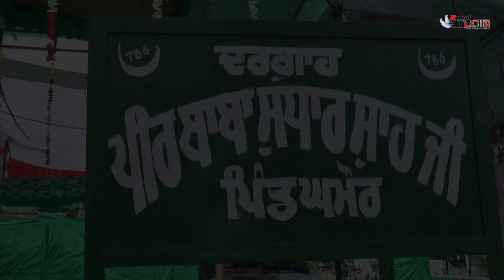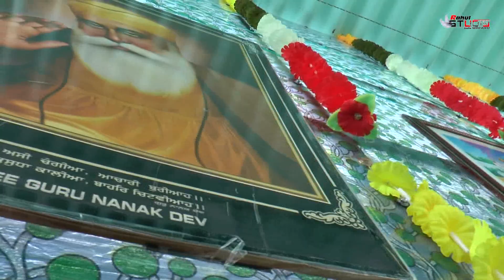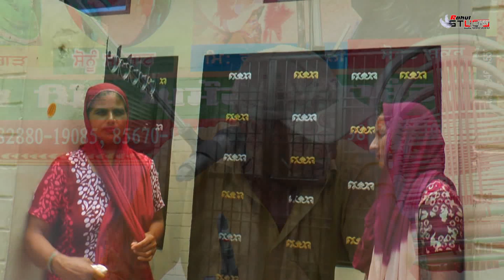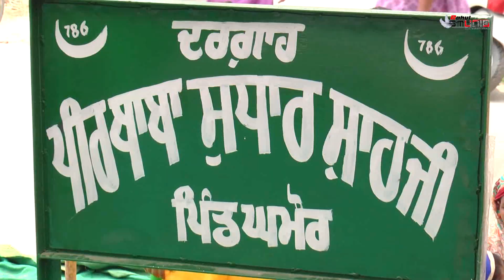3 Mela Ghamor Da 2017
rahul studio jadla